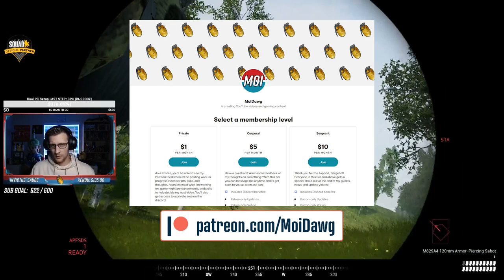Our Armored Column SAVED this Game for Our Team | Squad 40v40 Gameplay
My Rig:
CPU: i9-9900K
GPU: GTX 1080 FTW DT
RAM: 32 GB - 4x8 GB Corsair Vengeance LPX
MOBO: Gigabyte Z390 AORUS PRO
Mouse: Razer DeathAdder Elite
Keyboard: Ducky One 2 RGB LED Double Shot (Red Silent Switches)
Headphones: Razer Kraken Pro V2
Mic: AKG D5 Dynamic Microphone + Behringer U-Phoria UMC22 Audio Interface
Webcam: Logitech C922x

I am a Humble Bundle Partner, an affiliate program which donates a portion of the proceeds to a select charity of my choice as well as provides a means for me to earn fees by confirmed purchases through all partner links.